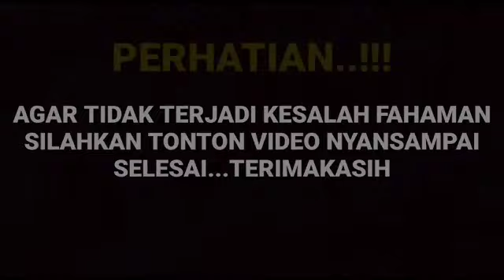Masaalloh bikin gemes Amanda manopo ungkap hal ini di depan publik saat di wawancara silet ternyata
__SEKIAN & TERIMAKASIH___